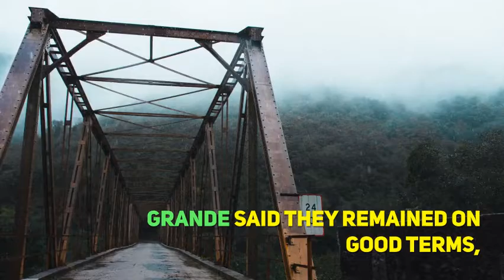Pete Davidson Praises Ariana Grande's Topless Photo as Her Ex Mac Miller Raps About Lost Love